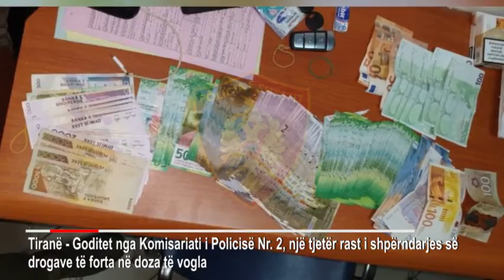ShkodraWeb Media I Aksioni policor "Blloku" zbulon kokainë, euro dhe franga...